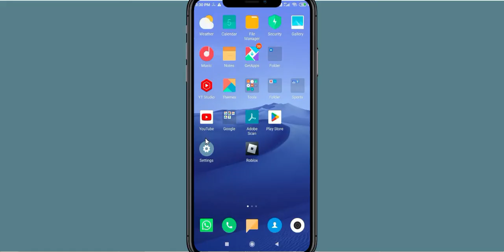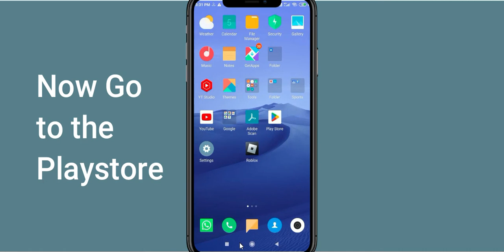Fix linkedIn App Keeps Stopping | linkedIn App Crash Issue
In this video you will learn How To Fix linkedIn App Keeps Stopping | linkedIn App Crash Issue in Android & iOS  . If you are facing same problem in your android mobile phone then it will help you to get rid of this issue.
So, let's fix linkedIn App Crash Issue.